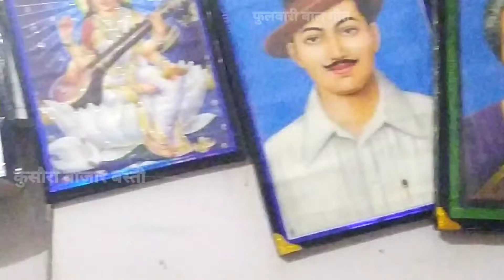विजय कुमार त्रिपाठी मार्केट गाईघाट बस्ती 2 मिनट में गुलाब का फूल